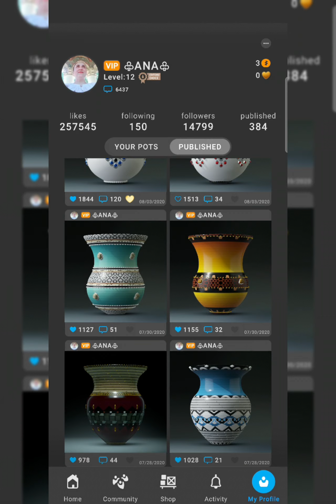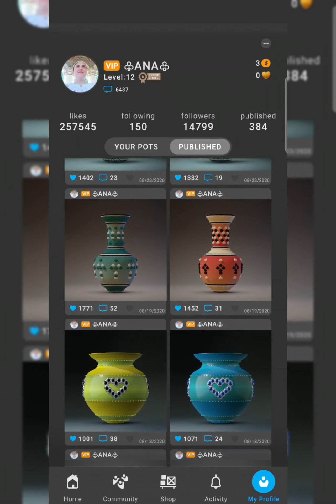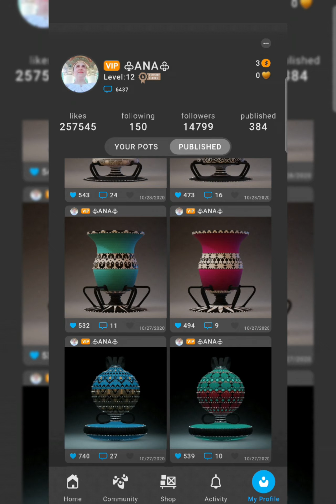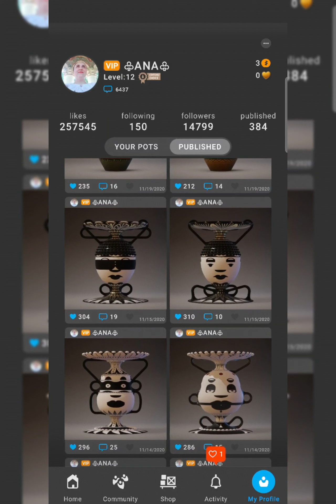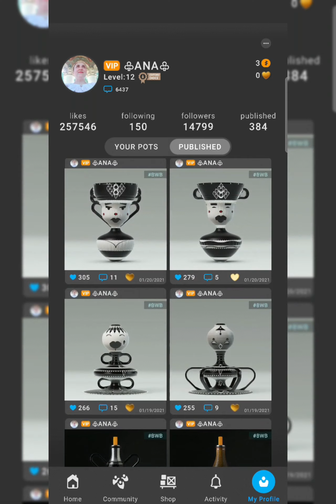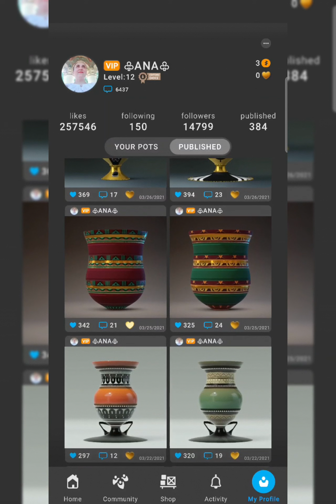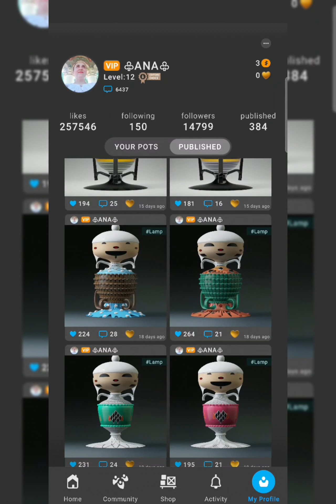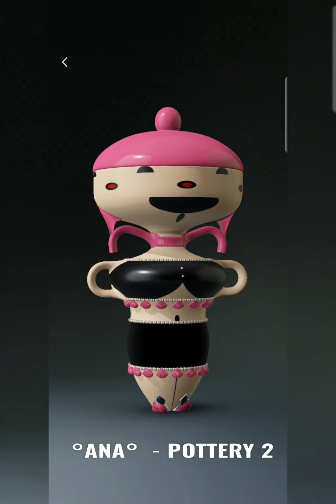10. Pottery 2 - ♧ANA♧ - My Gallery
Pottery 2 Android apk./ game - ♧ANA♧ - My Gallery